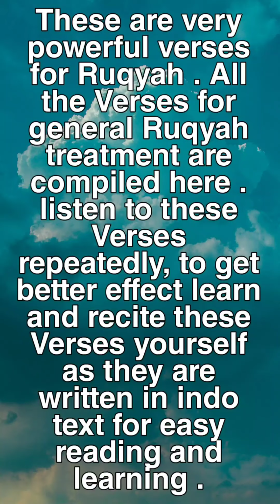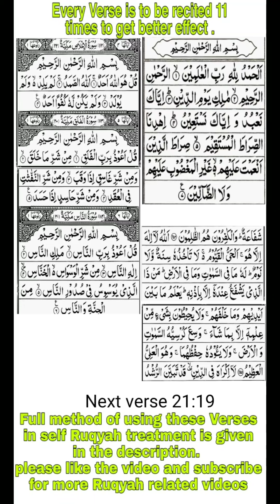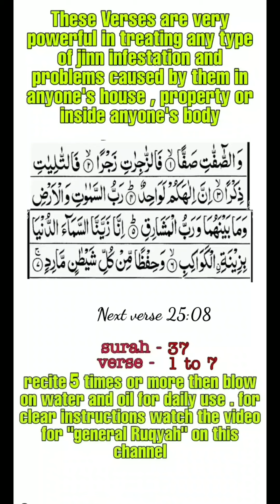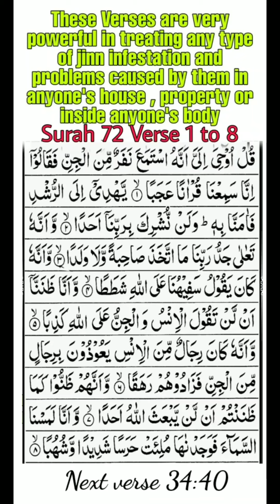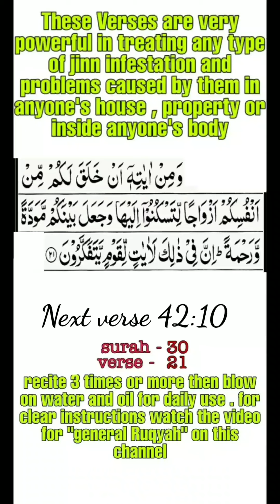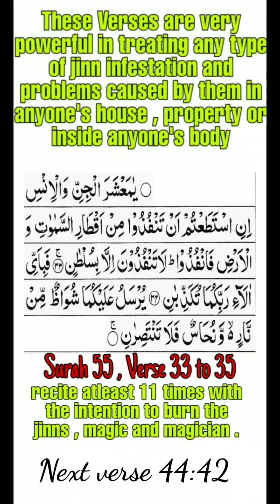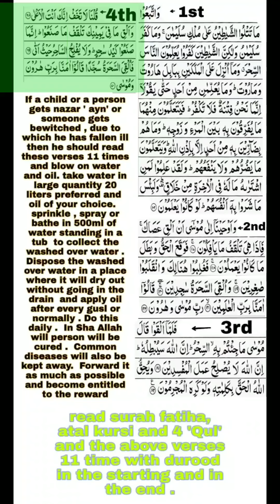Ruqyah - Very powerful Ruqyah for black magic , Sorcery , sihr and jinns infestation. HD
This is a compilation and recitation of Verses that burn jinns and chase them away from any body or a place and sorcery related to them.
These Verses are very powerful in burning and even killing jinns and sorcery which are hiding inside .

Instructions :
First method : play these Verses repeatedly , if possible everytime  loudly on speaker or in earphones so that the person affected may listen to it easily .

Second method : memorise these Verses by reading them and correct your pronunciation by listening to these Verses .
Take large amount of water 20 liters preferred and oil ( any oil that you use to put on hair and body )
Recite these Verses 11 times loudly so that you can hear them yourself and if you are reading for someone then they can also hear them .
After recitation blow on water and oil so that the oil and water have received these Verses .
Take 500 ml of water drink 200 ml and bathe in 300 ml of water . After bathing apply the oil on your body.
How to bathe : take a tub or a bucket . Stand in it . Pour the water on your head saying bismillah . The washed over water will be collected in the bucket or tub . Don't let the water go in drain .
Throw the water collected in the bucket or tub on soil of garden , or on a place where it will dry off without going in the drain .

Verses reference :
Surah 1 verse all
Surah 2 verse 255
Surah 112
Surah 113
Surah 117
Surah 37 verses 1 to 7
Surah 72 verses 1 to 8
Surah 30 verse   21
Surah 55 verses 33 to 35 .
Then sihr verses :
Surah 7 verses 177 to 122
Surah 10 verses 81 , 82
Surah 20 verses 68 to 70